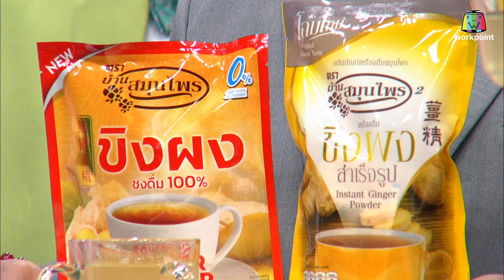ก่อนบ่ายคลายเครียด | วิลล่าคาเฟ่ | 6 มี.ค.67 | Full EP